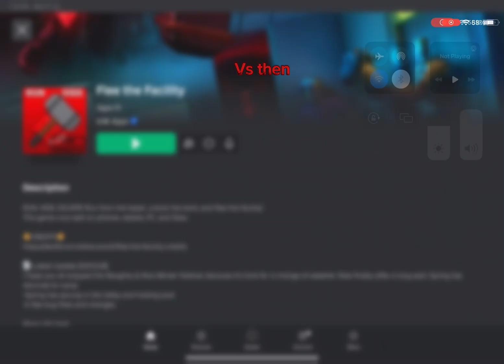What games do we play now vs then (nostaliga warnning)